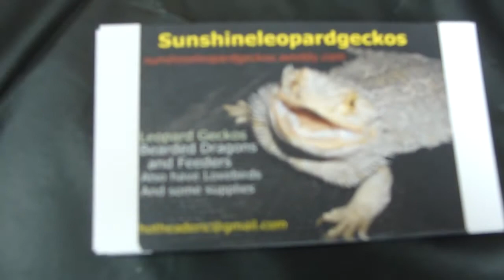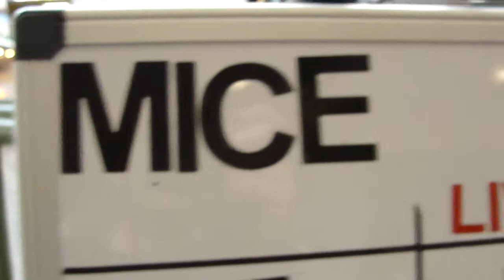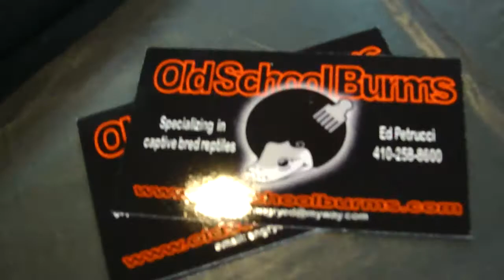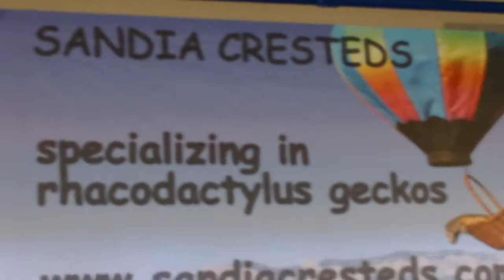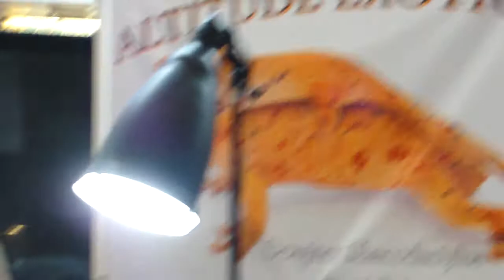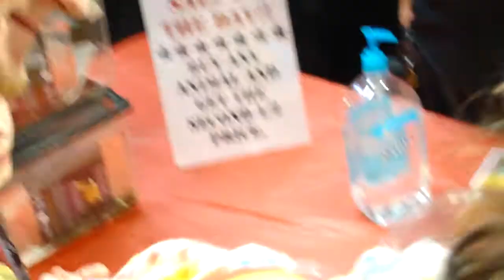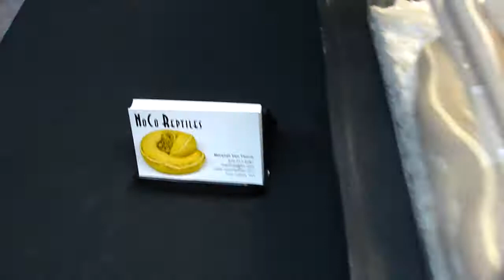Rocky Mountain Reptile Expo May 2012 Part 2 of 4